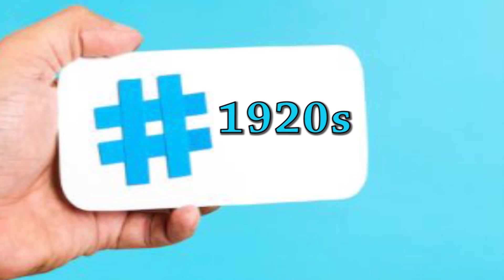Not Your Mama's Morning Show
What would the 1920's be like with the Technology of Today? Can you tell if our drinks are Bathtub Gin or Toilet Wine?
Guest Star: Kevin Roach

and see all the other Cool Stuff I do at TheBestDayEverEvansville.com!